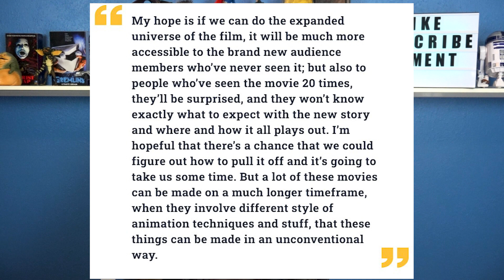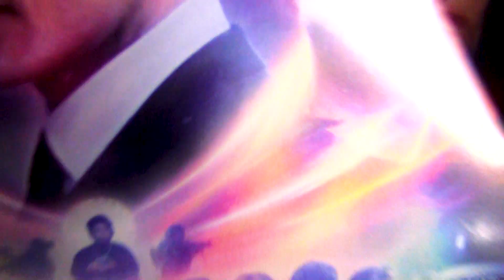SOUTHLAND TALES | CANNES CUT+ HISTORY OF THE FILM + REVIEW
Today we take a look at Richard Kelly’s 2006 film Southland Tales and the newly released Bluray Collectors Edition from Arrow Video.